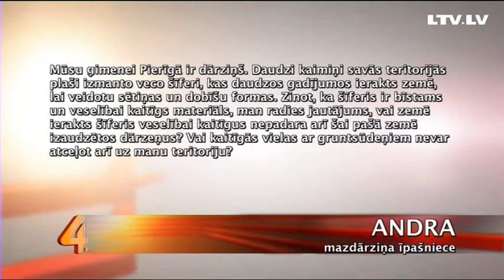Vai izmantot dārzā veco šīferi ir bīstami veselībai?